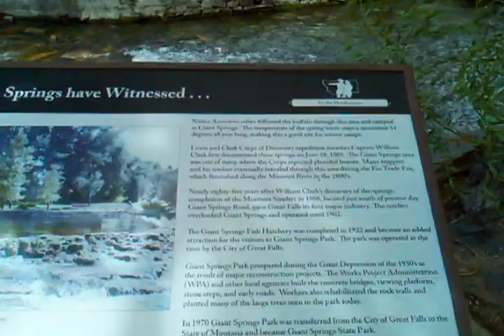Giant Spring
Water gushes from the source